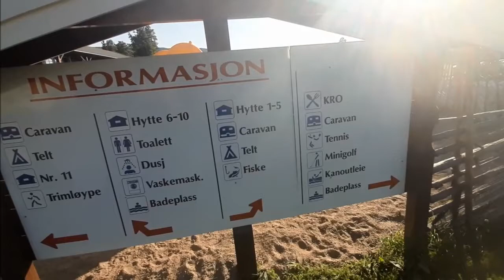Kemping. Lekarj. 2021.